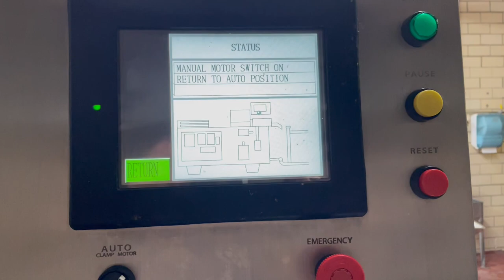Lot 54: Hi-Tech Linkwel-XL Linking Line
Hi-Tec Linkwel-XL Linker, SN 962, 460V/3PH/60HZ. Year: 2017.